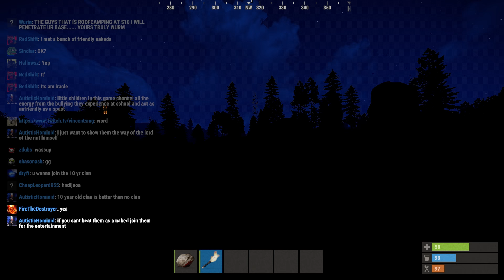Befriending Squeakers in Rust Solo Survival The Story of a True Friendship (Commentary)